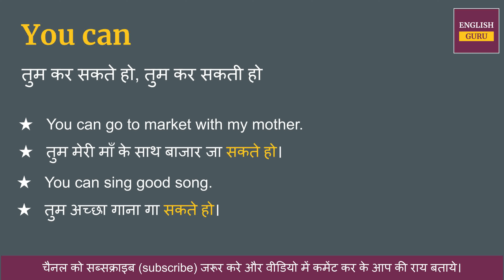You can ka hindi meaning | You can का हिंदी अर्थ | You can matlab kya hota hai | You can grammar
You can का हिंदी में अर्थ होता है  - तुम कर सकते हो, तुम कर सकती हो

इस वीडियो में आप You can क्या होता है इसका मतलब जानेगे, You can को इंग्लिश में कैसे pronunciation करते है और You can को बोलने का सही तरीका क्या है  ये भी सीखेंगे

Covered Topic -

01. You can ka hindi kya hota hai
02. You can ka hindi word
03. You can ka hindi mein matlab kya hota hai
04. You can meaning in hindi
05. You can ka matlab kya hota hai
06. You can ka hindi meaning
07. You can ka hindi matlab
08. You can ka arth kya hota hai
09. You can hindi meaning
10. What is hindi meaning of You can
11. How to pronunciation of You can
12. You can ka hindi arth kya hota hai
13. You can ki definition kya hoti hai
14. Hindi meaning of You can
15. You can kise kahte hai